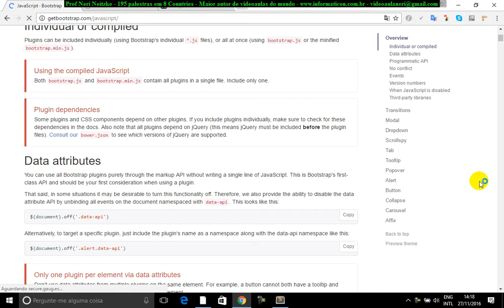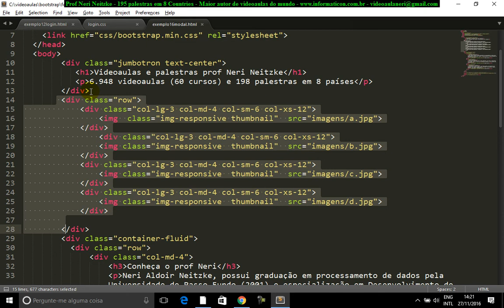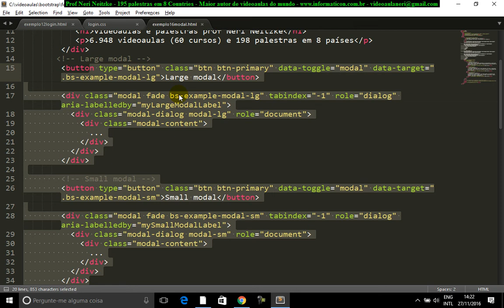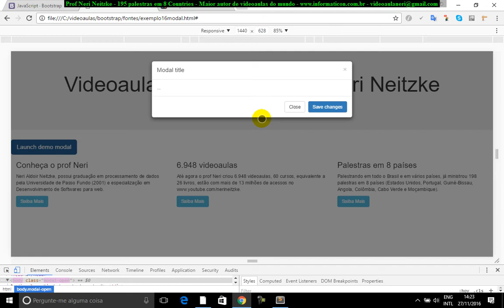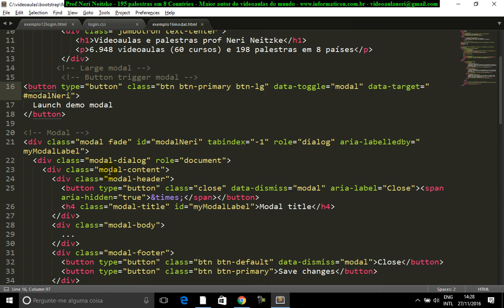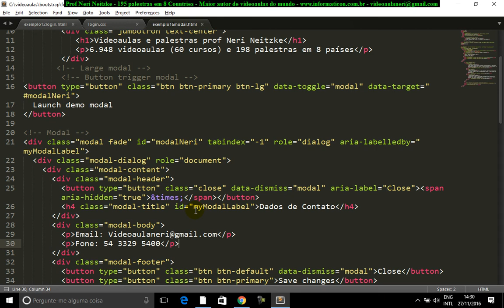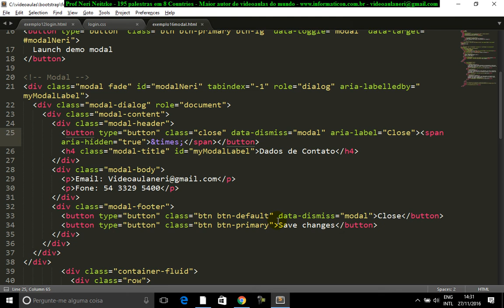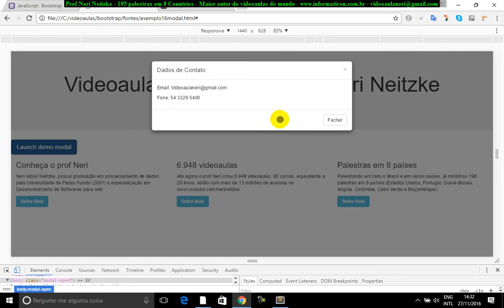aula 6970 bootstrap modal data dismiss data target data toggle